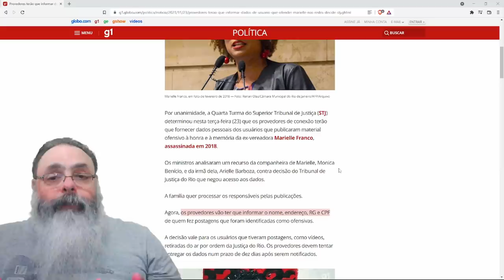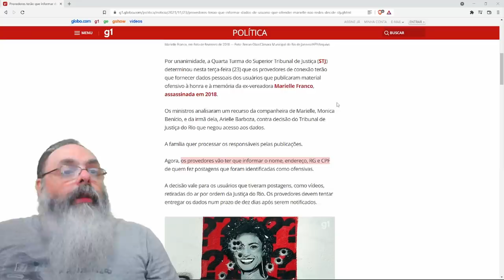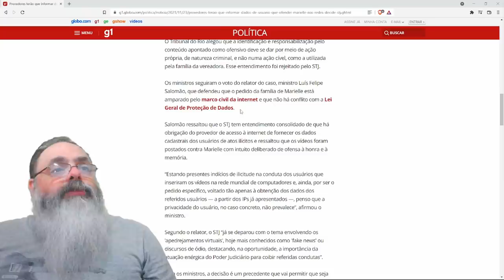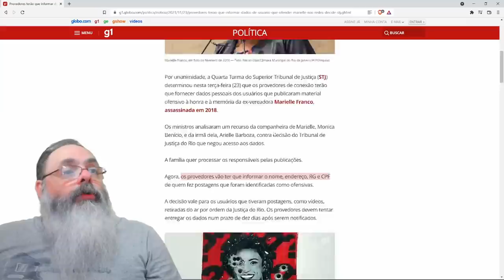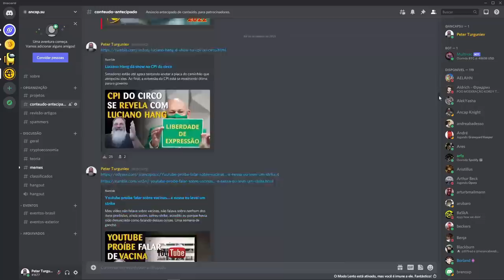Justiça obriga empresas a entregar dados pessoais de quem compartilhou memes da Marielle